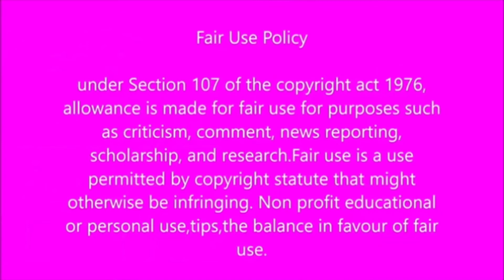More Bad news for Oscar Pistorius..Reeva's parents speak out